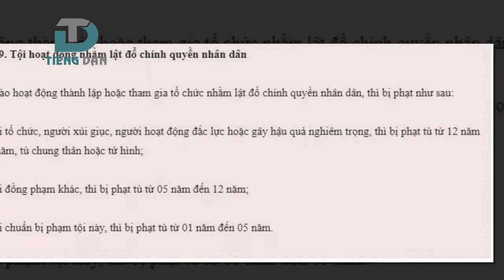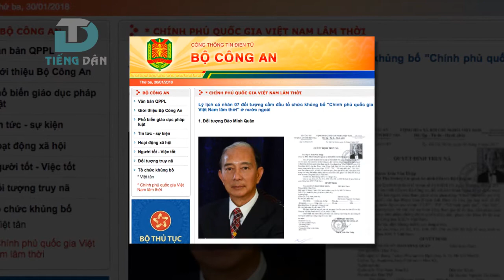Bắt Nguyễn Đoàn Quang Viên về tội hoạt động nhằm lật đổ chính quyền nhân dân